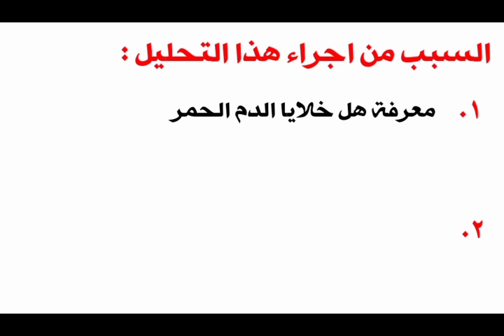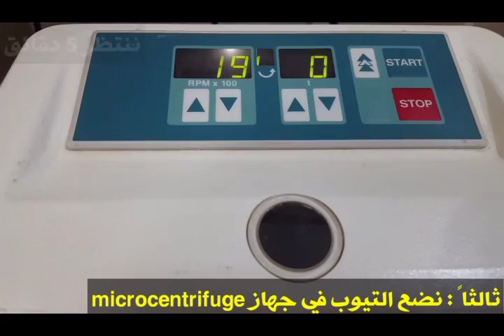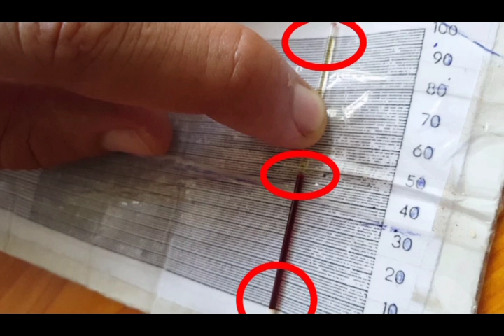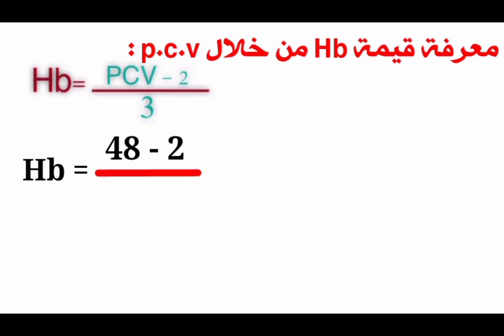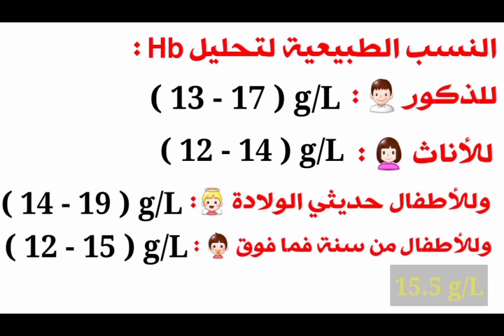ح١ | تحليل pcv حجم الخلايا المتكدسة او المضغوطة